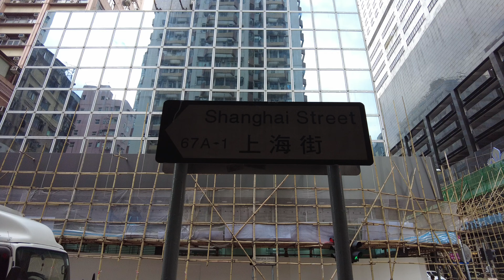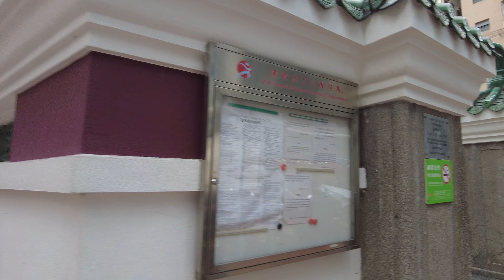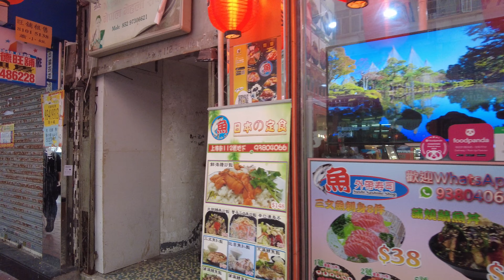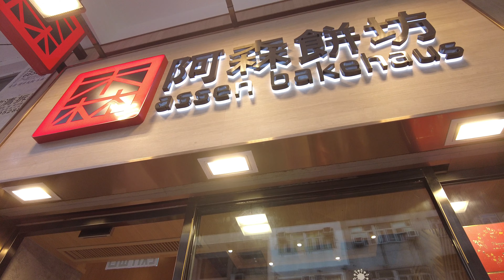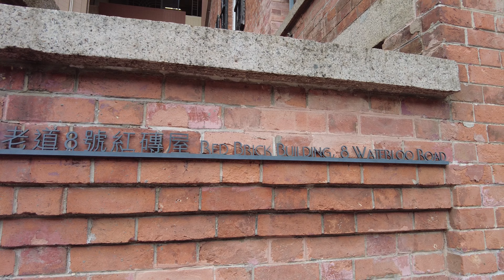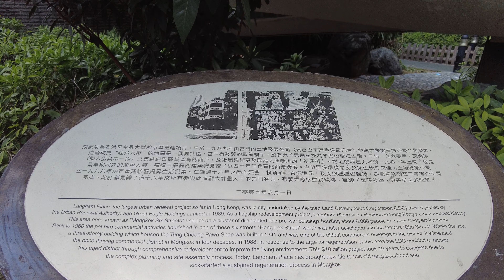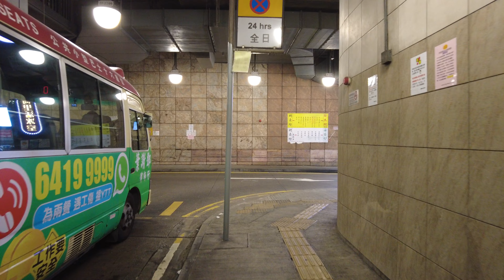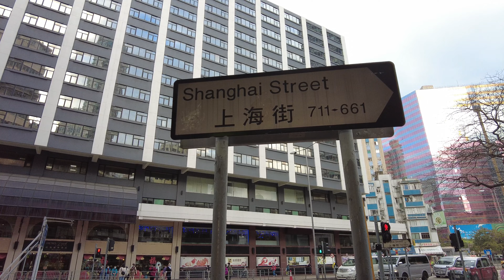【HK 4K】上海街 佐敦▶️太子 | Shanghai Street - Jordan ▶️ Prince Edward | DJI Pocket 2 | 2022.01.20